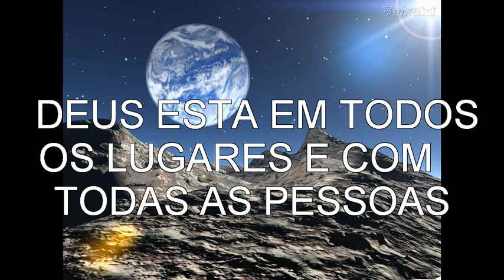CAIO MESQUITA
MUSICA GRAVADA NO CD NATAL 2011.